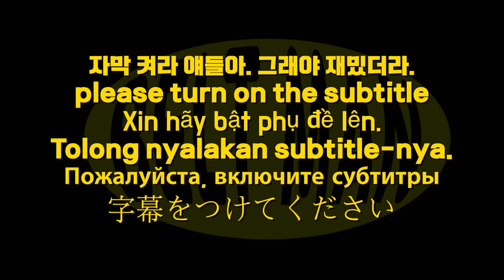ASMR MUKBANG 최고의 겨울 간식모음 먹방 (오뎅 물떡 핫바 군고구마+김치 호빵 군옥수수 꿀호떡) KOREAN WINTER FOOD EATING SHOW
-바쁜 현대인을 위한 빠른 1분버전 영상-